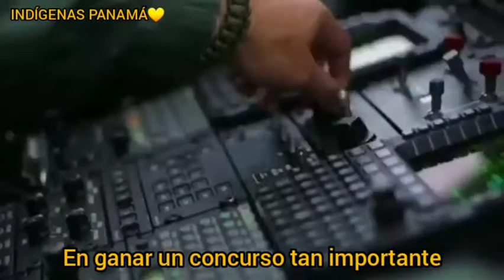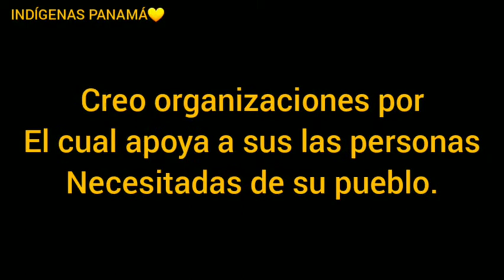Rosa Iveth Montezuma. Señorita Panamá 2018 ( Historia).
Aquí les dejo este vídeo que espero que lo tomen como algo positivo. Rosa Iveth Montezuma es una mujer indígena de nacionalidad panameña que en el alo 2018 marca la historia de ser la primer mujer indígena panameña en ganar un concurso de belleza. una historia que debes ver